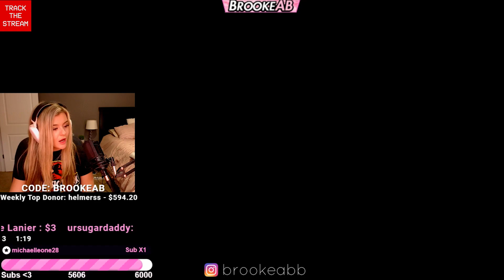BROOKE AND SYMFUHNY TALK ABOUT FUTURE BABY NAMES